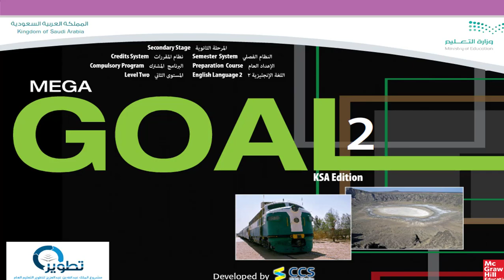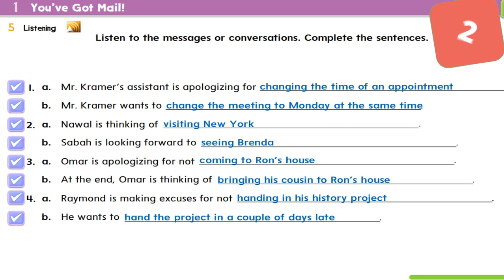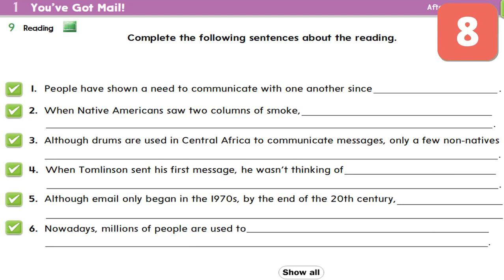حل كتاب MEGA GOAL 2 الوحده الاولي (كتاب الطالب)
㋡═☞ ㋡═☞ 👉👉【Like】【Sher】【Caumont】👈👈 ☜═㋡ ☜═㋡
❤شكرا على المشاهده يا وحش❤
😁وبس هذا إلي كان عندي اليوم😁
😊اتمنى ان المقطع عجبكم😊
👍ولا تنسي لاااااييييييك 👍
😜واشتراك في القناة اذا ما كنت مشترك 😜
💗❤ الى اللقاء في المقطع القادم  💗❤

🌟و ما توفيقي إلا بالله👆 العلي العظيم🌟

😉 🔴 شاهد المقطع كاملا عزيزي المشاهد  🔴 😉

لا تقصر معي بنشر الفيديو يا عسل

☜═㋡ ☜═㋡ ☜═㋡【 إشترك في قنواتنا يا عسل】 ㋡═☞- ㋡═☞- ㋡═☞

انضم الى شعب مستر هادي | MR . HADI
ـــــــــــــــــــــــــــــــــــــــــــــــــــــــــــــــــــــــــــــــــــــــــــــــــــــــــــــــــــــــــــــــــــــــــــ
💙 قنواتي 💙

💓 يوتيوب الرئيسية 💓

💓قناة السناب جرام MR . HADI 💓

💓قناة فلوق مستر هادي 💓 MR . HADI VLOG 💓

ــــــــــــــــــــــــــــــــــــــــــــــــــــــــــــــــــــــــــــــــــــــــــــــــــــــــــــــــــــــــــــــــــــــــــــ
😇 حسابات السوشل ميديا 😇

💝 انستقرام  💝

💟جوجل بلس 💟

💖 ASK 💖

💙تويتر💙

💛سناب شات 💛

💛 MR . HADI 💛

تابع بثنا المباشر على💚 YOU NOW 💚

㋡═☞ ㋡═☞ 👉👉【Like】【Sher】【Caumont】👈👈 ☜═㋡ ☜═㋡

قوتنا في شعبنا